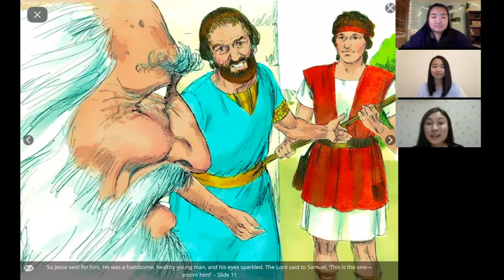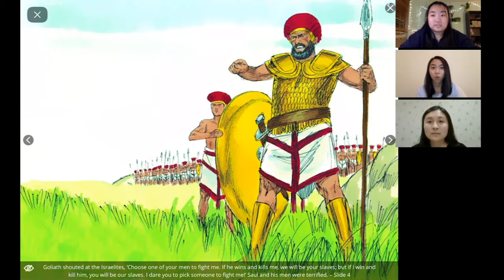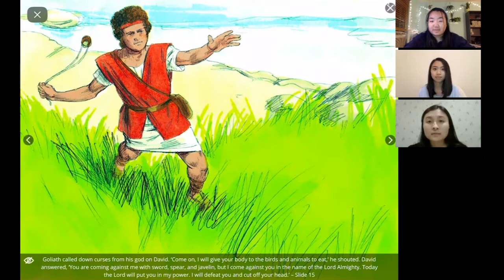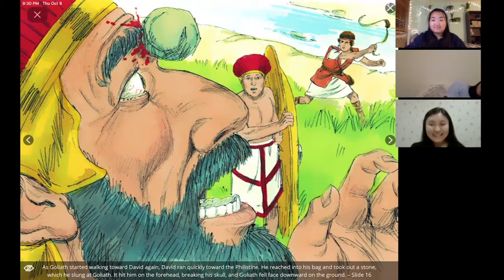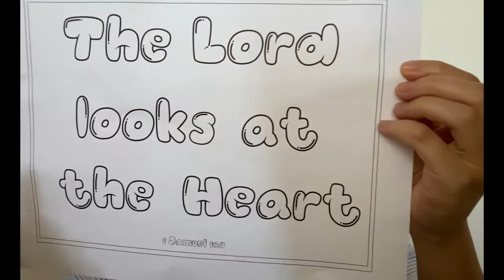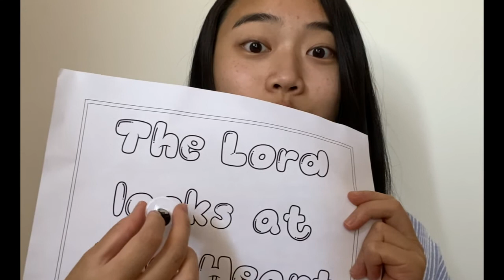NECC PreK & K Lesson 1